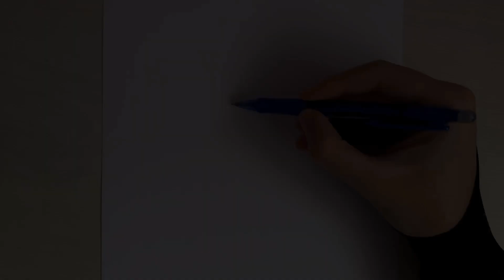Watch The Full Process Of Drawing ✨mikey✨!!!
DRAWING TUTORIAL
Sano Manjiro from Tokyo Revengers